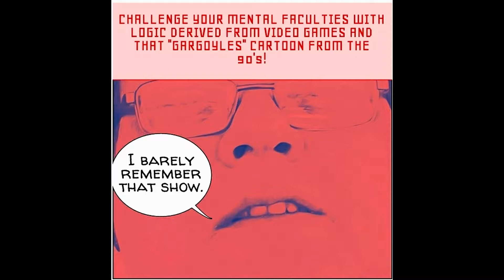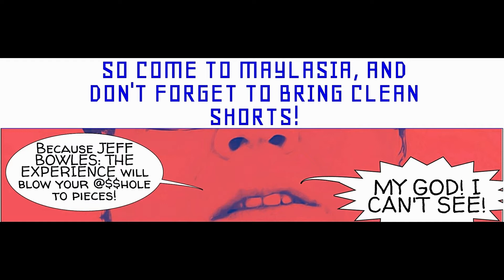BOWLESIAN! -- Issue #5: Jeff Bowles The Experience!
BOWLESIAN! -- The video comic strip! -- In this issue, come to Bowlesland Malaysia for the thrill ride that is Jeff Bowles: The Experience! This man by no means deserves his own theme park. MY GOD! I CAN'T SEE!

I'm a gamer, a musician, and a sci-fi/horror writer. I got it all, people!